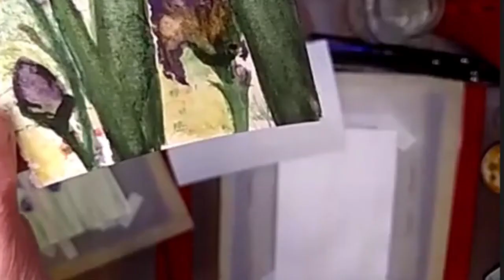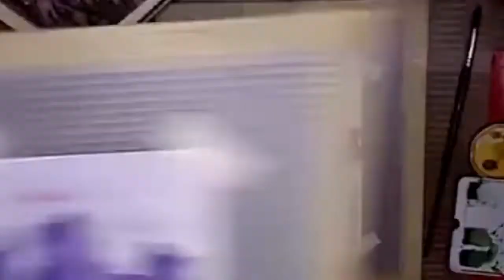Irises Paint Ammonia 210422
Watercolor painting of Irises using ammonia to create texture.